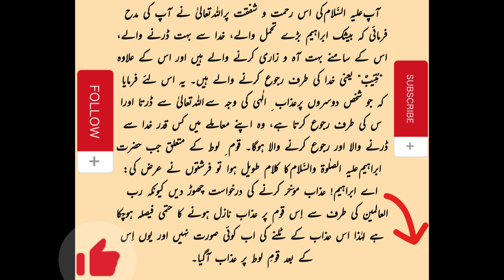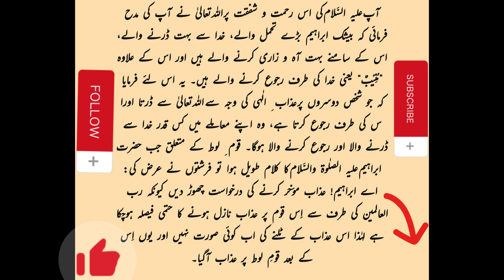Hazrat Ibrahim ka Waqia | Hazrat Ibrahim aur farishta ka waqia | حضرت ابراہیم علیہ سلام کا واقعہ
This video is about Hazrat Ibrahim A S when  he met with Angels to inform him about destruction of Qom e Loot,
حضرت ابراہیم علیہ سلام کا واقعہ
حضرت ابراہیم علیہ سلام  اور فرشتہ کا واقعہ
حضرت ابراہیم علیہ سلام  اور فرشتوں کی ملاقات کا واقعہ
حضرت ابراہیم علیہ سلام کو ملی باپ بننے کی خوشخبری

Tere Bin
Mayi Ri
Khabarhar
Mein
Suno Chanda 2
Hadsa
Sirf Tum
Ehraam-e-Junoon
hazrat ibrahim ka waqia,
hazrat ibrahim,
hazrat ibrahim aur farishta ka waqia,
hazrat ibrahim aur farishta,
hazrat ibrahim as aur farishta ka waqia,
hazrat ibrahim as aur farishta,
hazrat ibrahim as aur farishte ka waqia,
hazrat ibrahim alaihis salam,
hazrat ibrahim or farishta,
hazrat ibrahim story,
hazrat ibrahim moat ka farishta,
hazrat ibrahim aur farishte ka waiqa,
hazrat ibrahim aur farishte ka waqia

hazrat ibrahim,
hazrat ibrahim a.s ki kahani,
hazrat ibrahim ka waqia by saqib raza,

mayi ri,
mayi ri ep 1
,mayi ri ep 2,
mayi ri ep 3,
mayi ri ep 4,
mayi ri ost,
ehraam-e-junoon,
ehraam-e-junoon ost,
ehraam-e-junoon 32
asia cup,
jawan trailer,
jawan,
muhabbat gumshuda meri,
muhabbat gumshuda meri ep
kalank,
kalank ost,
kalank songs,
new kalank song,
kalank song,
kalank best scene,
tere ishq ke naam drama,
ary digital drama tere ishq ke naam,
tere ishq ke naam drama 2023,
tere ishq ke naam,
jannat se aagay ost,
jannat se aagay,
jannat se aagay drama,
jannat se aagay 08,
jannat se aagay episode 12